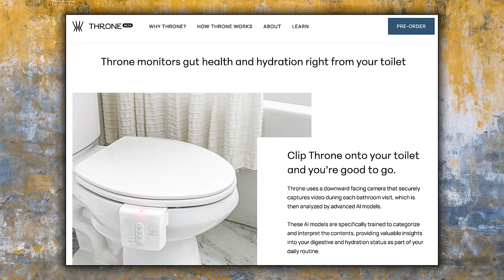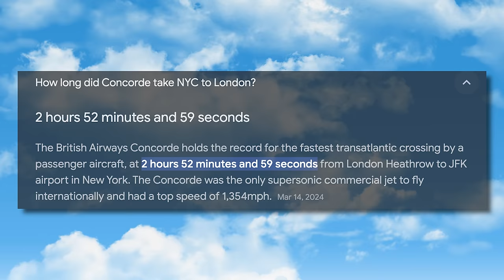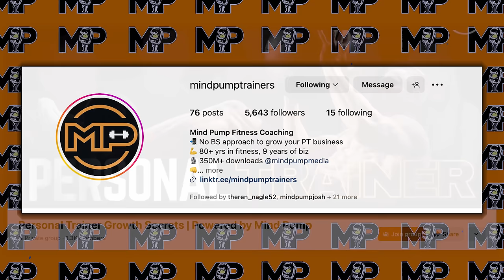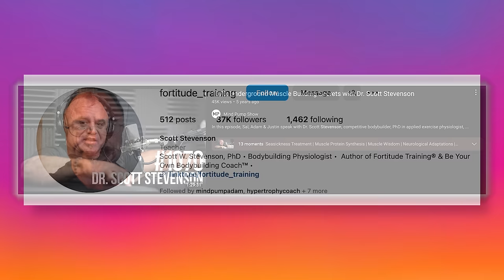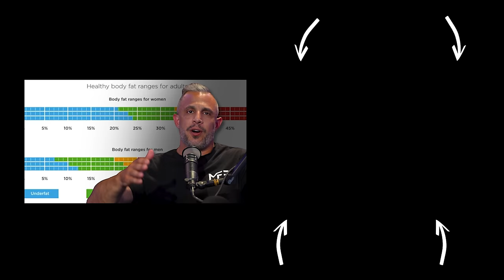5 Things To Speed Up Fat Loss ! | Mind Pump 2439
Visit Joovv for an exclusive offer for Mind Pump listeners! ** Code MINDPUMP to get $50 off your first purchase. **

Mind Pump #2432: The Truth About Essential Amino Acids with Angelo Keely

Mind Pump #1037: How Ultra-Processed Foods Are Making You Fat, Sick, & Weak

Mind Pump #2320: Throw Away the Scale!

Probiotic and resveratrol normalize GLP-1 levels and oxidative stress in the intestine of diabetic rats

The Potential Impact of Probiotics on Human Health: An Update on Their Health-Promoting Properties

Make your farts smell naturally good - Pilule Pet or the Fart Pill

Visit Plunge for an exclusive offer for Mind Pump Listeners! ** Code MINDPUMP at checkout for $150 off your order **

Mind Pump # 1070: Underground Muscle Building Secrets with Dr. Scott
Stevenson

How to Fix "Low Back" Pain (INSTANTLY!) | Mind Pump - YouTube

People Mentioned
Ben Greenfield (@bengreenfieldfitness) Instagram
Mind Pump Fitness Coaching (@mindpumptrainers) Instagram
Scott Stevenson (@fortitude_training) Instagram